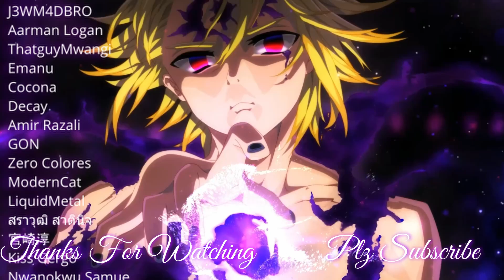Hero Arena Challenger Tower 2 [Legend Stages] | F2P Hero Arena Part 2/3 | F2P 7DS GRANDCROSS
HUGE Thanks to everyone who supports me an also helped my hit the 2K Milestone. I am very grateful and I appreciate everyone. I hope to keep putting out content you guys enjoy.
Firm Handshakes and Cheers🍻Lads

My Full F2P Acc
11.2 Mil Box

If you enjoyed or like F2P content please consider dropping a Sub it would mean alot to me.